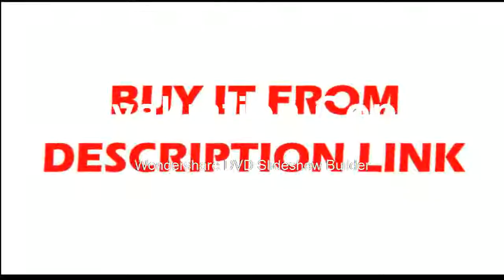Cheapest of Detector Depth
Product On Aliexpress

Brand Name:TIANXUNPower Type:Battery-PoweredModel Number:TX-850With LCD Screen Or Not:Yes